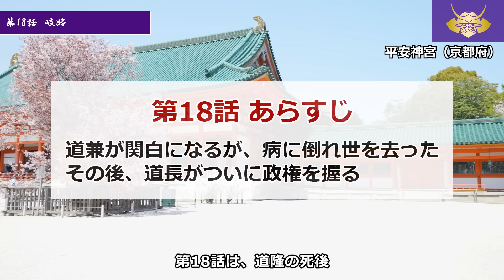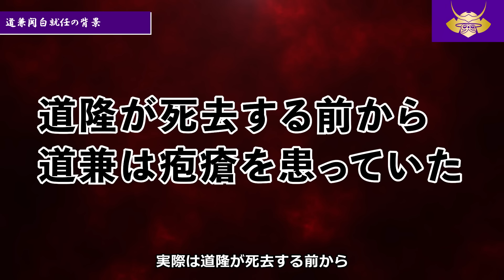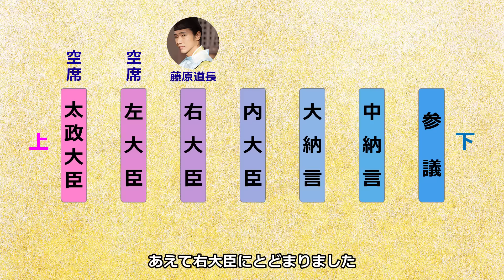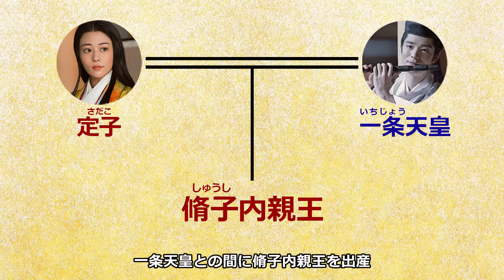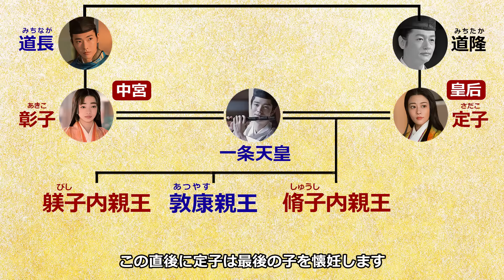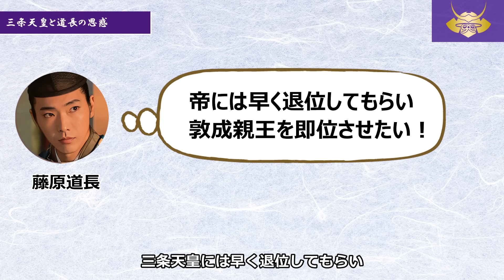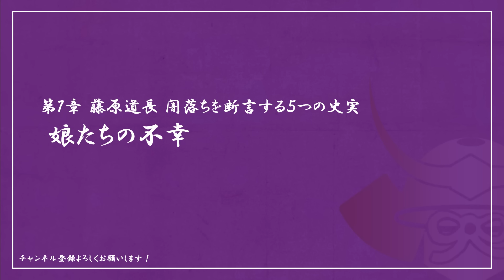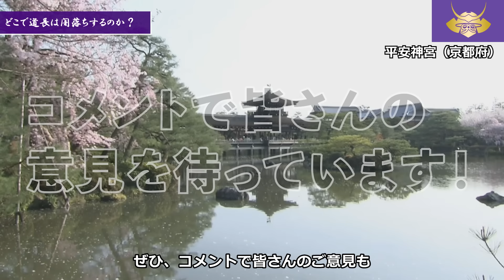【18回＆予習】政権を握った道長は◯◯に苦しみ続ける など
日本史サロンでは日曜日のドラマ終了後、どこよりも早くドラマで描かれた内容の解説や今後のストーリーの前提知識を紹介しています。

※本動画は「光る君へ」のネタバレを一部含むことがありますので、ご注意ください

0:00​　オープニング
3:20　道長政権へ
7:01　長徳の変
8:59　露骨な定子いじめ
11:48　中宮彰子の怒り
14:29　内裏炎上
17:36　娘たちの不幸
20:24　参考文献のご案内・エンディング

■主な参考文献のご案内

山本 淳子『道長ものがたり 「我が世の望月」とは何だったのか」』 (朝日選書）

倉本一宏『藤原伊周・隆家:禍福は糾へる纏のごとし』（ミネルヴァ日本評伝選）

倉本一宏『紫式部と藤原道長』（講談社現代新書）

■編集協力
・図解作成：いちごのへた様（ichigonoheta0224 @gmail.com  ）

※使用している背景映像は河原撮影ならびにフリー画像・映像素材・ライセンス取得済みの素材を使用しています。また、一部NHK「光る君へ」のホームページ（